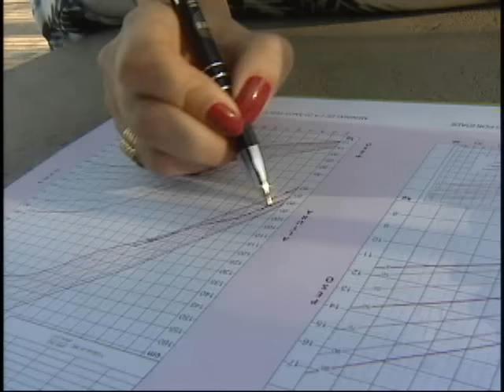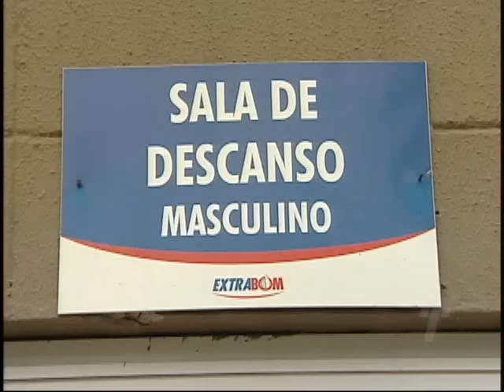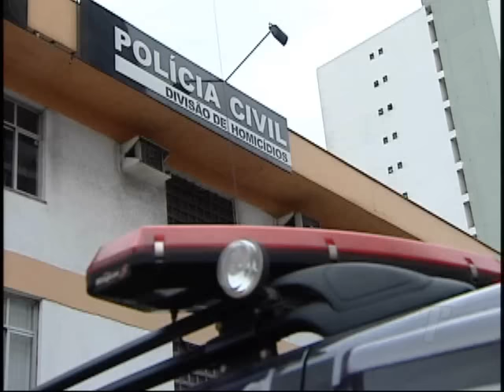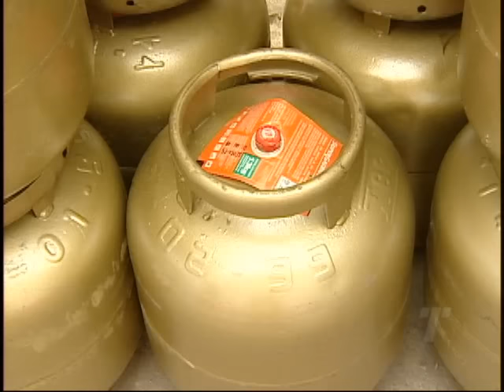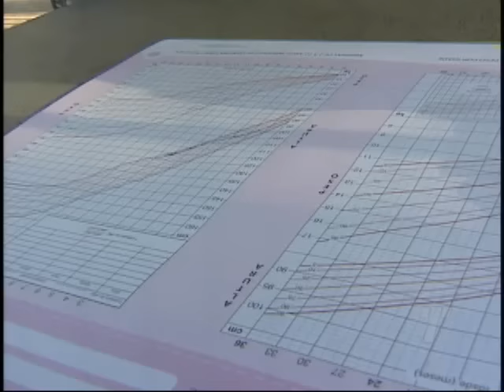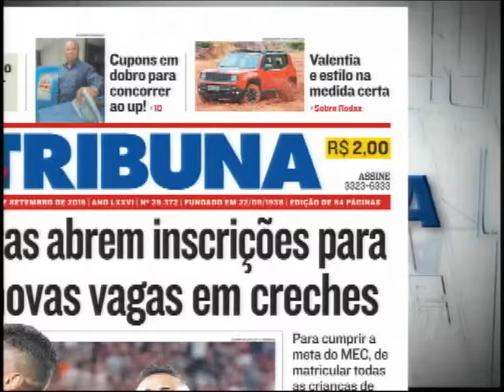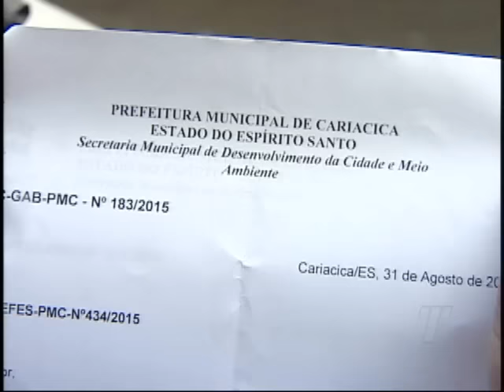Tribuna Notícias 1ª ed. na íntegra do dia 03/09/2015